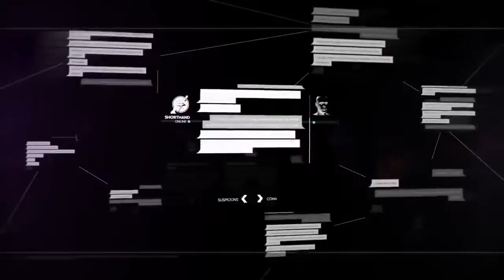Deus Ex : Mankind Divided - Breach Mode Trailer 2016